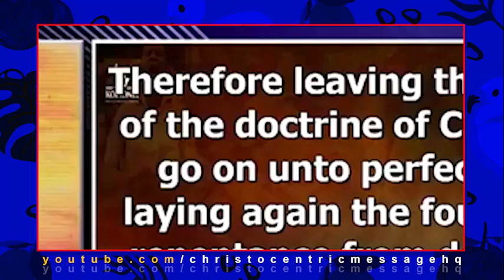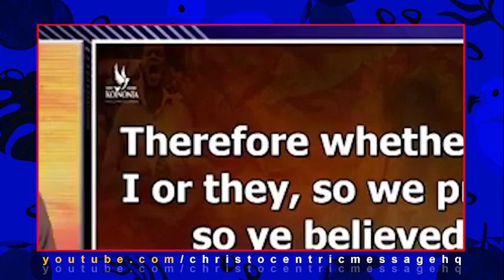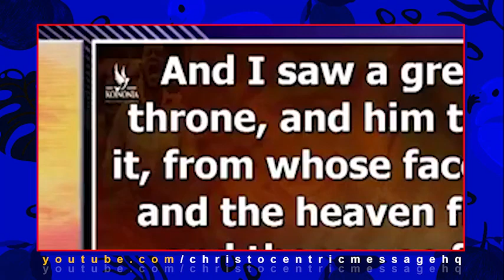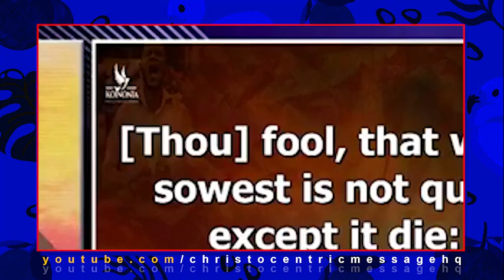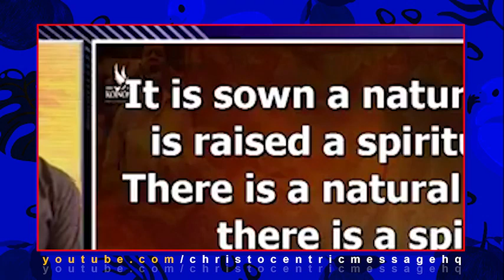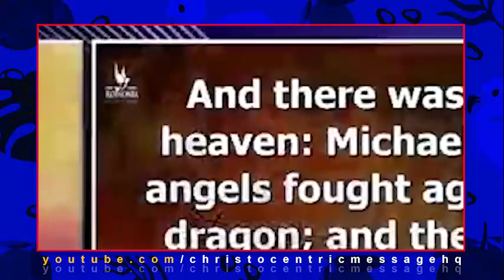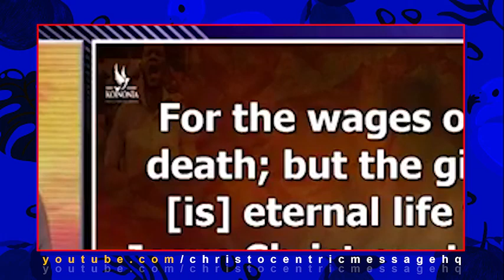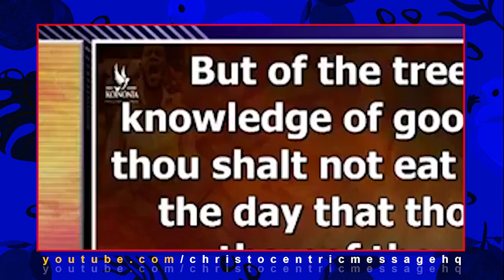[EXPLAINED] SIN, DEATH, THE GRAVE, HELL IN LIGHT OF THE RESURRECTION - Apostle Joshua Selman 2022